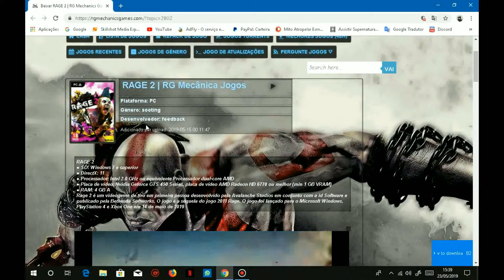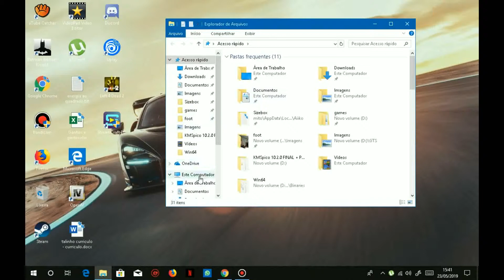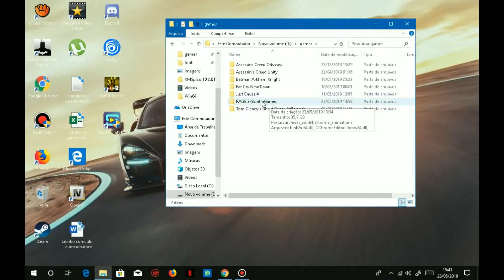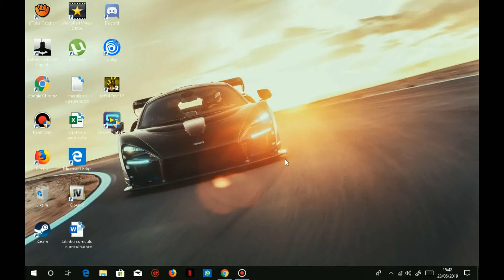RAGE 2 COMO BAIXAR E INSTALAR PT BR DUBLADO